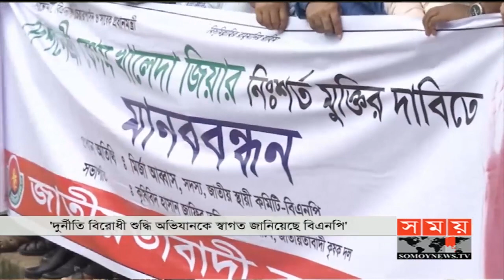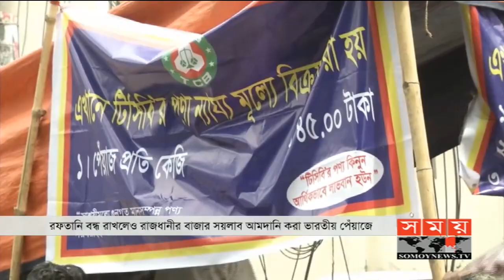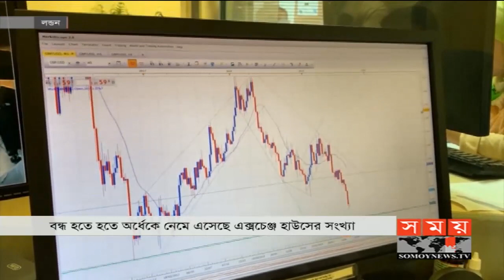প্রবাসে সময় | রাত ১টা | ০২ অক্টোবর ২০১৯ | Somoy tv bulletin 1am | Latest Bangladesh News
প্রবাসে সময় | রাত ১টা | ০১ অক্টোবর ২০১৯ | Somoy tv bulletin 1am | Latest Bangladesh News